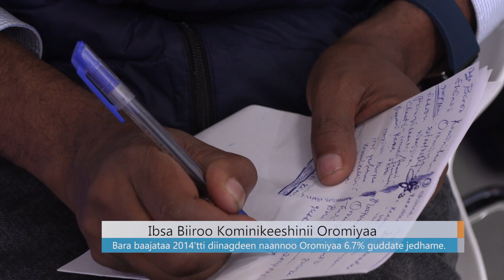Ibsa Biiroo Kominikeeshinii Oromiyaa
FM: Walta FM 105.3
Arabic Facebook: تلفزيون والتا بالعربي Walta TV Arabic